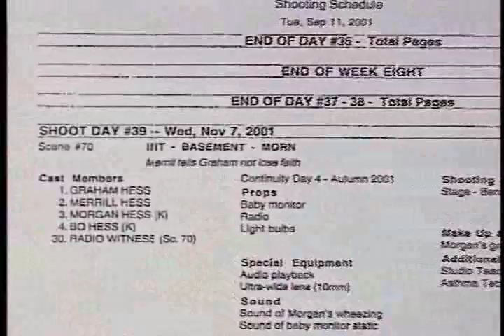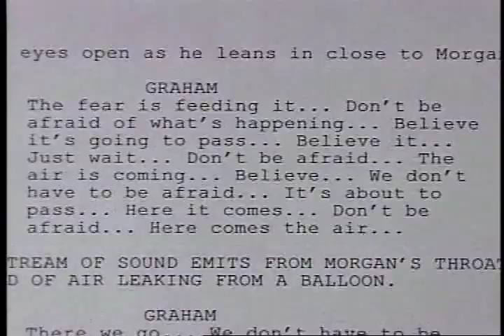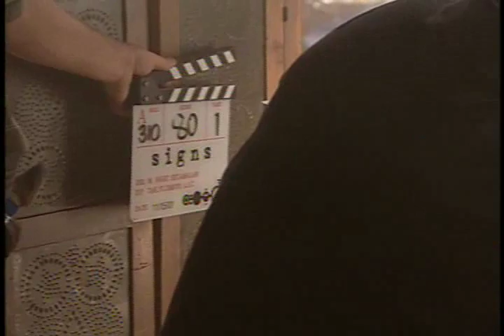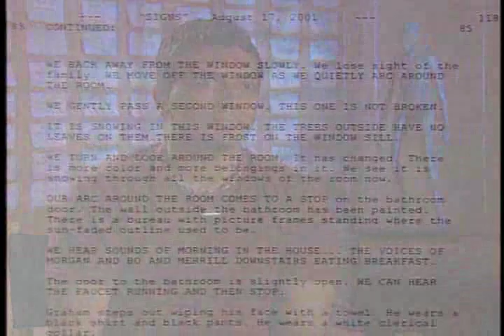Making Signs Pt. 3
Behind the scenes on the M Night Shyamalan film Signs. This was part of the bonus features on the DVD.